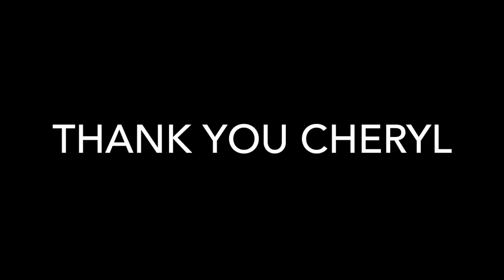CHARGE: Lyles, Tennessee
Charge: A Free Event

Amy Sigil is traveling the U.S. creating with a diverse group of strangers (new friends), and fellow dancers (old friends). Some created in seconds, some in days. An adventure outside the studio!